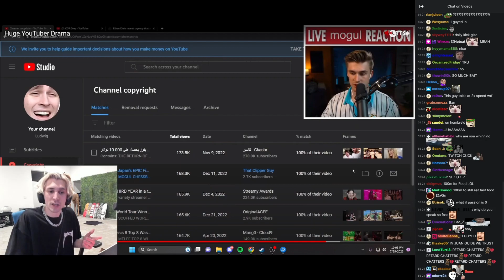xQc reveals he doesnt get any money from his youtube and malds hard